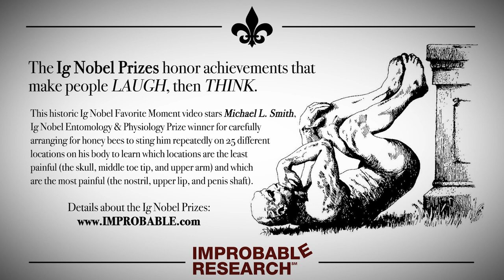"Bee Sting Secrecy" – an Ig Nobel Prize favorite moment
This historic Ig Nobel Favorite Moment video stars Michael L. Smith, Ig Nobel Entomology & Physiology Prize winner for carefully arranging for honey bees to sting him repeatedly on 25 different locations on his body, to learn which locations are the least painful (the skull, middle toe tip, and upper arm). and which are the most painful (the nostril, upper lip, and penis shaft).

The 30th First Annual Ig Nobel Prize Ceremony will be webcast September 17, 2020.

Video Coordinator, Narrator, & Typist: Seth Gliksman